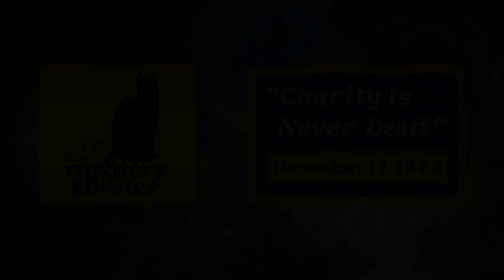"CHARITY IS NEVER DEAD" #188 (Originally aired on December 18,1974---Audio is muffled)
"CHARITY IS NEVER DEAD" #188 (Originally aired on December 18,1974---Audio is muffled) Starring Virginia Payne, Patricia Wheel, William Prince, Rosemary Rice, George Petrie (Written by Ian Martin)

PLOT: An explosion occurs in a departmental store, leaving an old lady badly wounded who is immediately taken to the emergency unit of a hospital. She is freaked out when she cannot find her granddaughter whom she just met after a decade. In the meantime a young lady is brought to the hospital after sustaining a severe head injury resulting in amnesia. Are the women related?